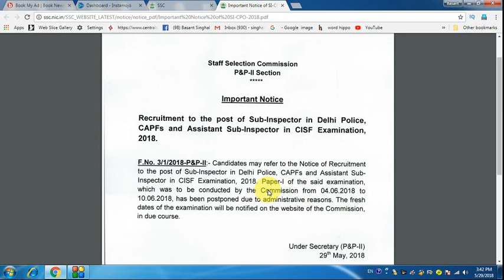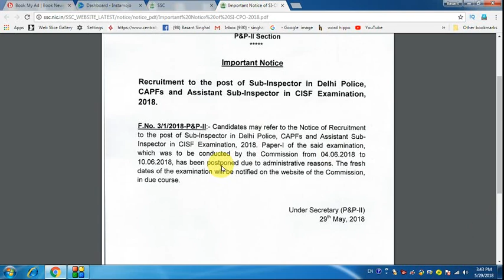SSC CPO 2018 POSTPONED !!! क्या है असली वजह ??? सुनकर चोंक जायेंगे !!!!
Dear Aspirants!!

ssc cpo 2018 important notice
ssc cpo 2018 postponed